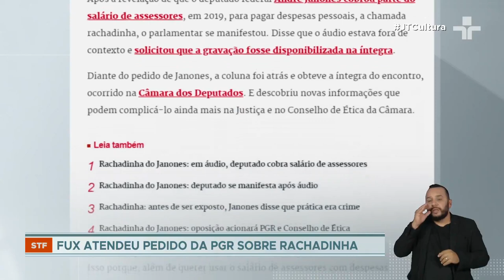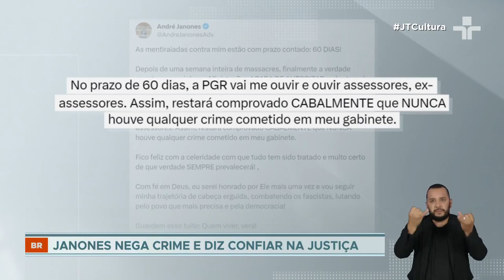Caso André Janones: STF autoriza inquérito para apurar denúncias de rachadinha contra deputado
O ministro Luiz Fux, do Supremo Tribunal Federal (STF), autorizou a abertura de inquérito para apurar as denúncias de rachadinha contra o deputado federal André Janones (Avante-MG). A decisão atende a pedido da Procuradoria-Geral da República (PGR).

Fux deu prazo de dois meses para que a Polícia Federal marque depoimentos do deputado André Janones, de assessores e de ex-assessores para que sejam apresentadas as versões sobre os fatos.

Além disso, o ministro Fux requisitou junto à Câmara dos Deputados documentos funcionais e relatórios de frequência e salários dos servidores do gabinete de Janones.

A PGR citou os possíveis crimes de associação criminosa, peculato - desvio de recursos públicos - e concussão, a exigência de vantagens em função do cargo.